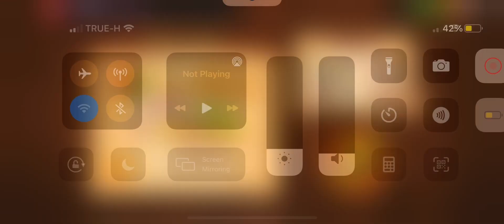Fruit Ninja | Arcade, 1411 points